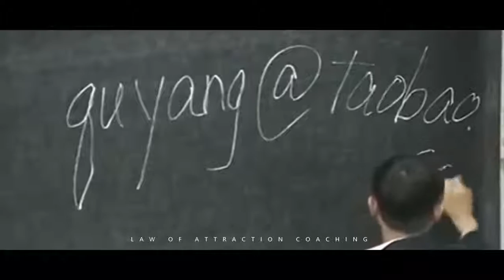Jack Ma: THIS IS WHY YOU FAIL (Motivational Video 2018)